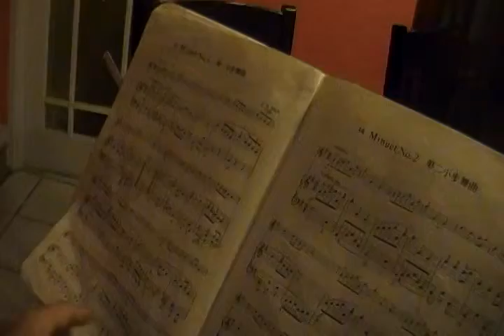David Yeuk-gok Hung plays Suzuki bk1 #9 at age six 2-22-10 (3).MP4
David just turned 6 years of age two weeks ago, He started at age 3 by his Dad. If you have seen his earlier video taken at age 3, you will notice he now holds the bow properly and is using his left 4th finger. Unlike traditional Suzuki method, I as the teacher have never used tapes on the fingerboard since this makes the finger placements tied to visual rather than auditory cues. So he has learned to place his finger and produce proper intonation (not perfect by any means) by listening and 'feeling'.